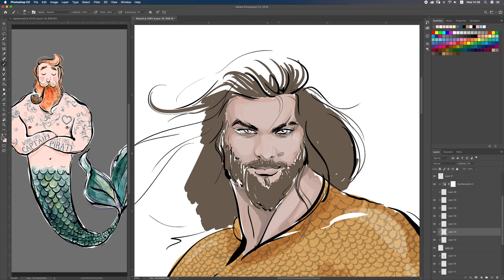Underwater Story, Making Of | Part 2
Karamfila's stock illustrations.